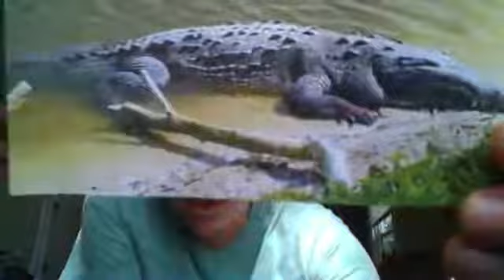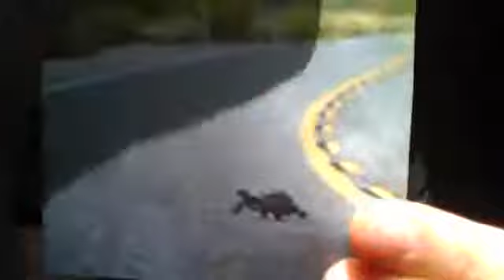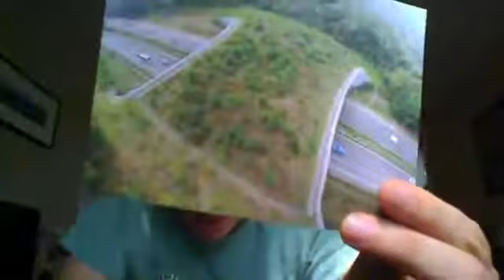Forces of Nature: Endangered Herps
This week of summer camp is all about herptiles (reptiles and amphibians)! Join Madison Audubon’s summer educator Rachel Lee for a great, interesting lesson about endangered herps!